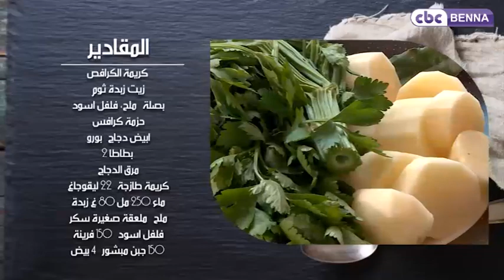30 شربة: كريمة الكرافص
قناة  CBC Benna  ... قناة المرأة على الترددات التالية :
أو عبر الوسائط التالية :
البث الحي على الأنترنت :